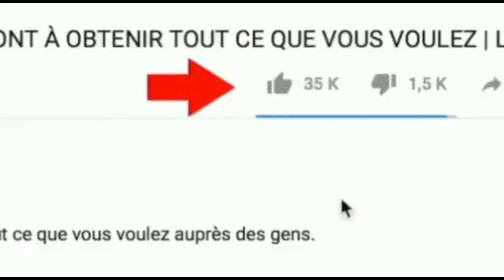aktris la ensent lap esplike koman timoun lan ap maltretel 😭 ensent lan pa fé christo byen ditou